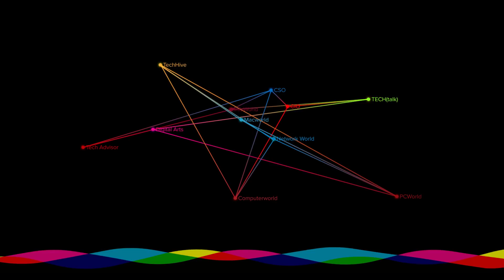HP Makes Its Case For Omen Pre-builts & Gaming Hub Software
Gordon and Alaina chat with Judy Johnson, Director of Gaming & eSports at HP, about Omen pre-builts and why you should install Omen Gaming Hub on your PC right now.